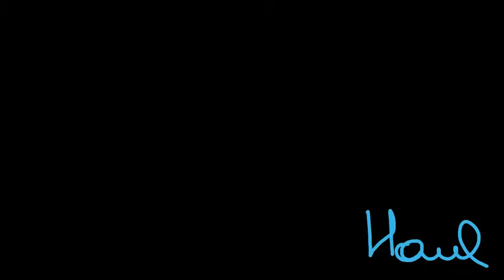Senya - ひとりしずか (Hitorishizuka) [Satellite] (TheHowl) (osu!standard)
Quasi fullcombo (sigh, per uno)
Salve! Sono TheHowl e questo è il mio primo video su questo canale! In teoria ci doveva essere anche un video di io che premevo i tasti sopra, ma Vegas non me lo leggeva :C
Pubblicherò più o meno un video alla settimana, se sono abbastanza libero anche due.
Ed è più o meno tutto!
Mi scuso per:
- Frame rate abbastanza basso
- Quei due o tre sfasamenti di colore (I hate you vegas)
- Quei 2-3 frame con lo schermo nero.